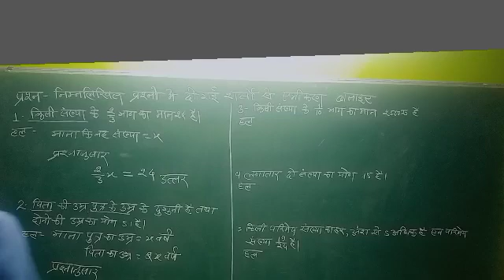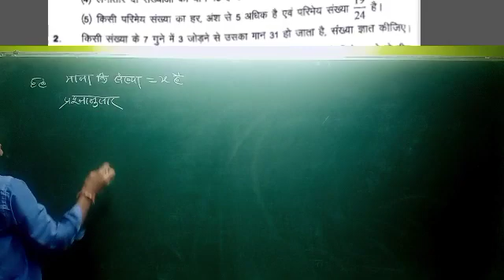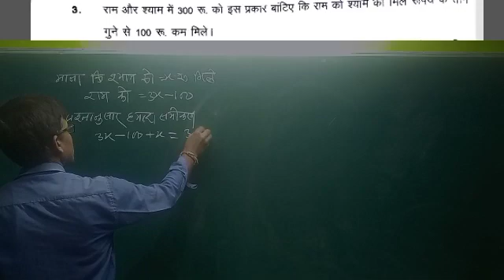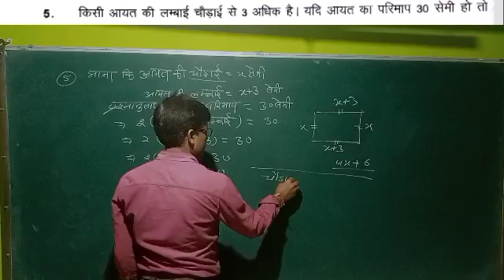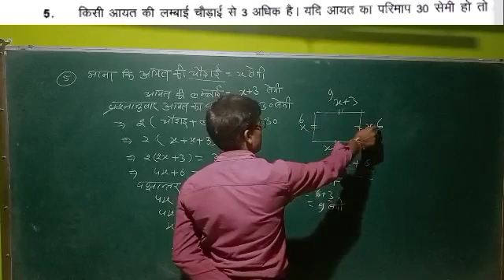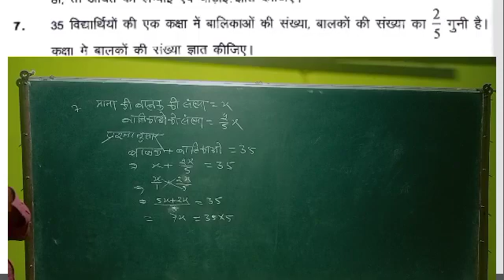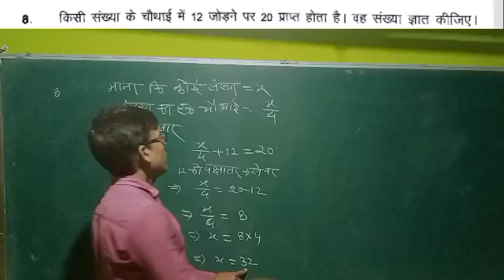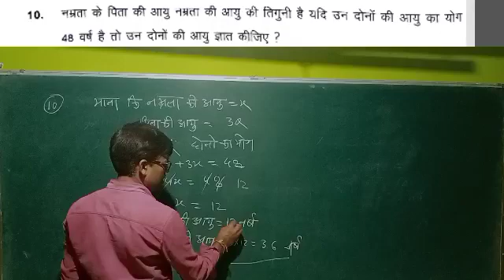कक्षा 7 वीं समीकरण प्रशनावली 4.2#BTK MATHS 7 PAGE NO.58